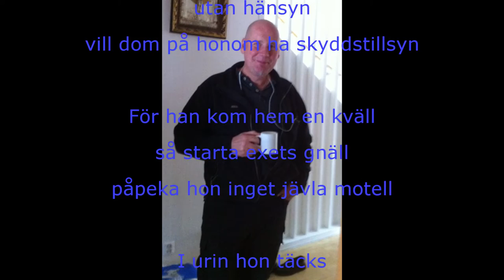Peter Ling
Text, musik och rap Mr Rap Steve